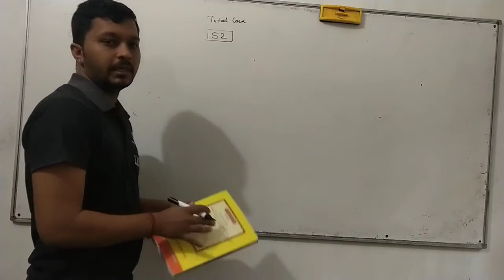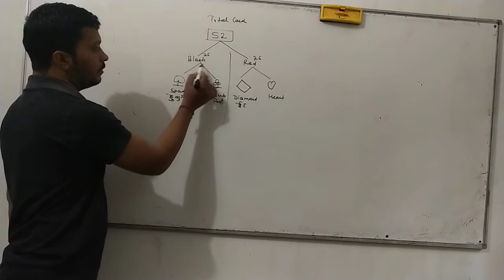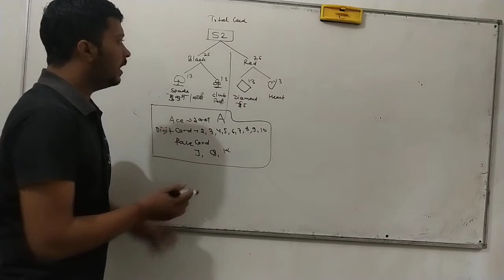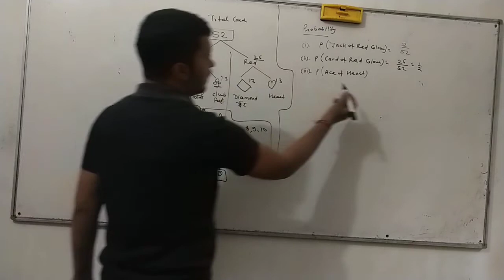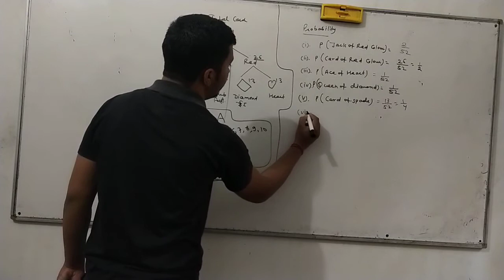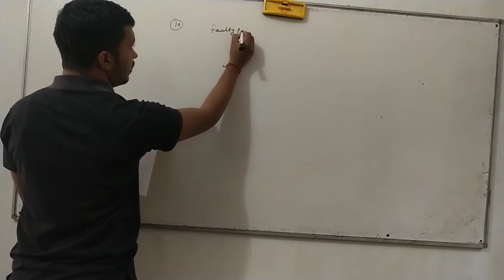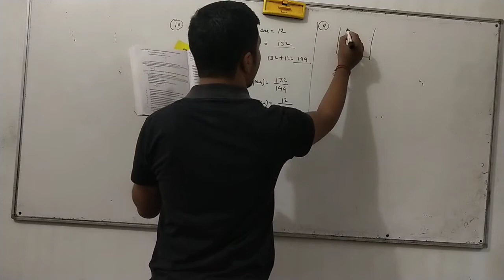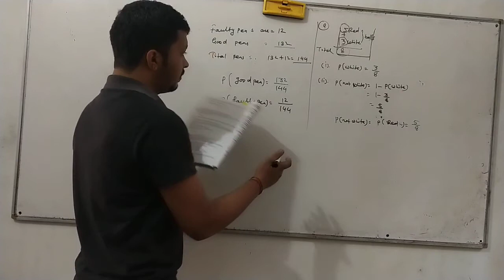class 10 probability